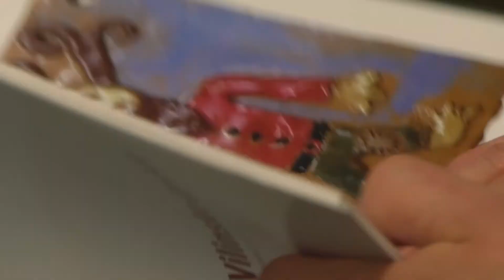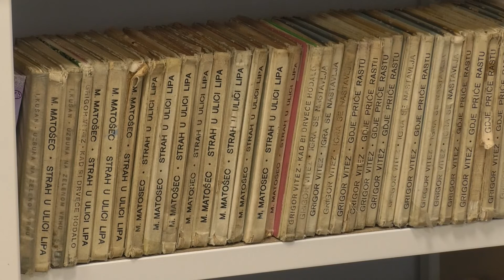Zagorje moje 15.12.21. - Najbolji knjižničari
V denešnjoj emisiji poglečte priču o školskim knjižničarima s područja KZŽ koji su dobili nagrade na razini Hrvatske... budite z nami lučite nas...